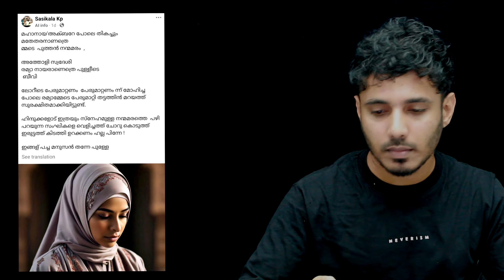മനാഫിന്റെ ആർക്കുമറിയാത്ത രഹസ്യങ്ങൾ യുവതിയുടെ ഭാവനയിൽ.!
എല്ലാം അവസാനിച്ചിട്ടും മനഃഫിനെ കുറിച്ച് പച്ച കള്ളങ്ങൾ പടച്ചു വിട്ട് ലക്ഷ്മി കന്നതും ശശികലയും